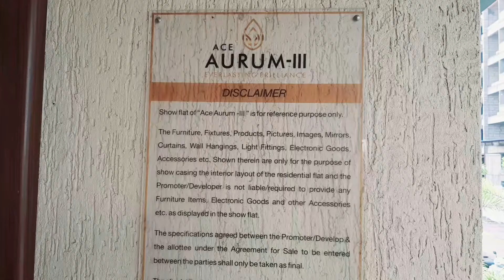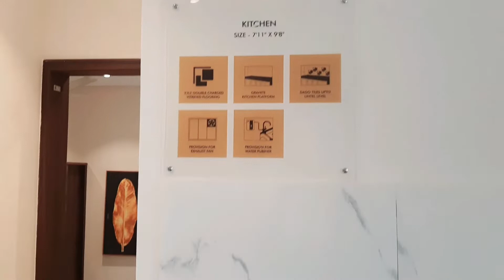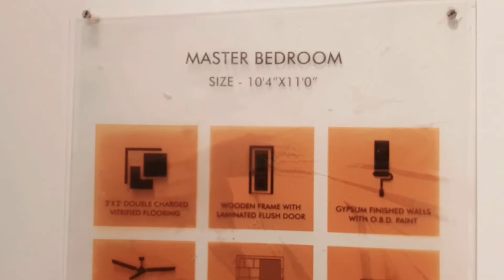Ace Aurum Phase 3 Ravet Pune By Jhamtani Group | 2 & 2.5 BHK Nearing Possession Starts from 46 Lac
Luxurious And Ravishing
Nestled in the vibrant setting of Ravet, a fast developing suburb of Pimpri-Chinchwad.

Offering you all the modern must-haves and essentials, Ace Aurum is your gateway to a new age of luxury at a modest space and price.

Ace Aurum scores big in every aspect of a brilliant lifestyle.

Be it the finer interior comforts, the quaint exteriors, the detailing has gone into creating this masterpiece, and the superior amenities ensure the amazement never stops at Ace Aurum.

Cuddle in a comfortable setting and make way for happiness.

For more details | for a site visit